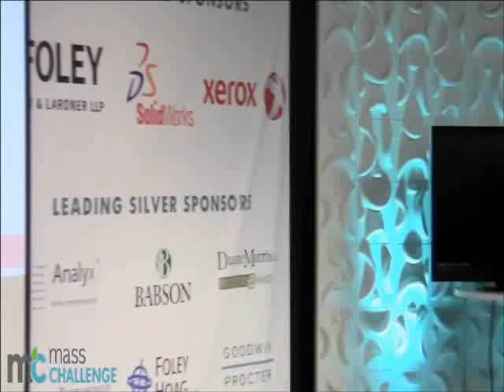MassChallenge Pitch - AirVentions, Inc.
AirVentions Inc. (AVI) makes collision avoidance systems to prevent ground support equipment vehicles from damaging aircraft. The AVI system will reduce damage costs to aircraft, customer inconvenience from delays/cancellations and other costly inefficiencies.